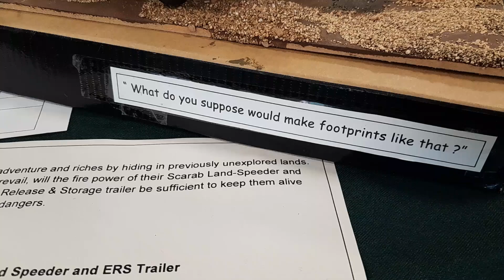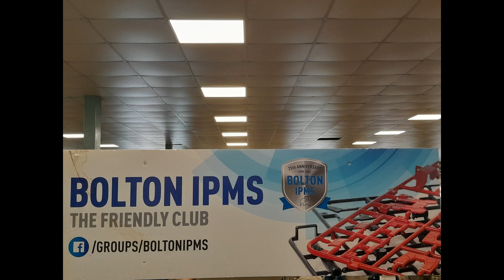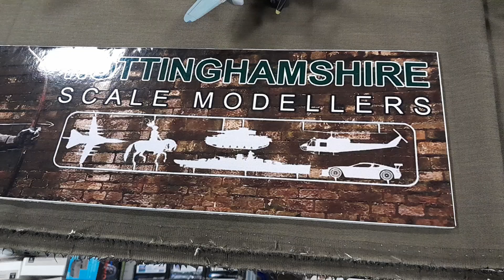Stoke show 2024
Stoke Model Show Video.
Visted stoke show today, some really quality models, as always.